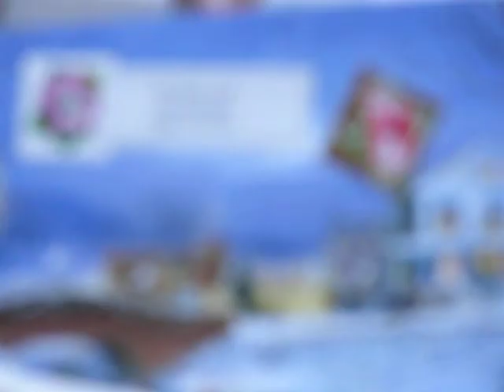Anthony's soccer game...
Anthony playing the game.